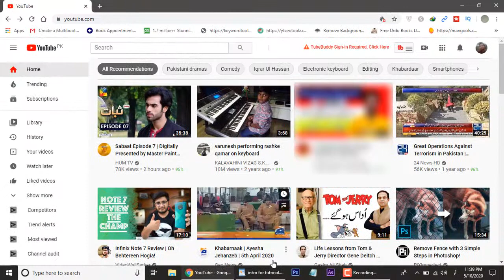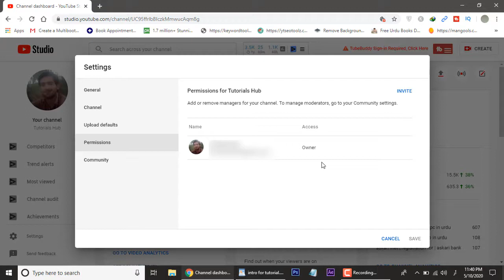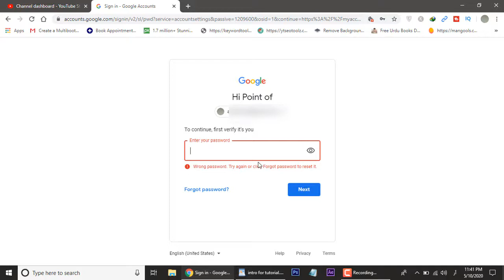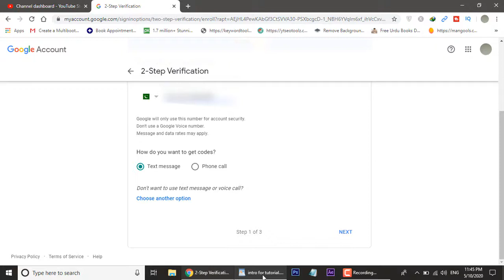youtube account security | tutorial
friend in this video tutorial which about youtube account security i will tell you how to secure your gmail id from bad guys who send fake email to steal your gmail id password so keep watch this tutorial till end